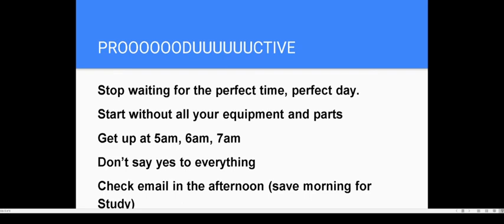HOW TO BE MORE PRODUCTIVE PART 4